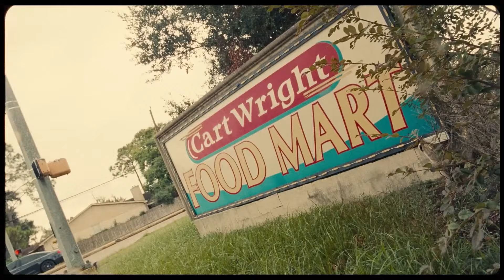SKITZO x Ok Alright - Travis Scott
SKITZO x Ok Alright - Travis Scott // UTOPIA x Rodeo